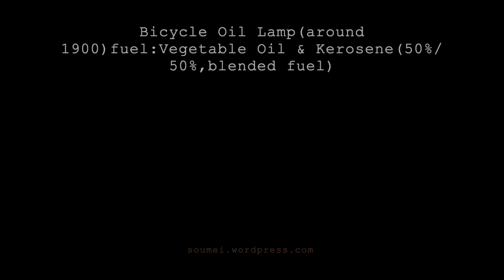100 years old lamps.100年前の灯り カーバイドランプ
these lamps 100 years old(all products made in Japan.
1.江戸期の灯火器(行燈)植物油、菜種油。
2.石油ランプ、1900年前後にポピュラーとされるケロシンと植物油のブレンド。
3.戦前のアセチレンランプ/カーバイドランプ。2と3のランプは自転車用。
全て国産のアンティーク品。